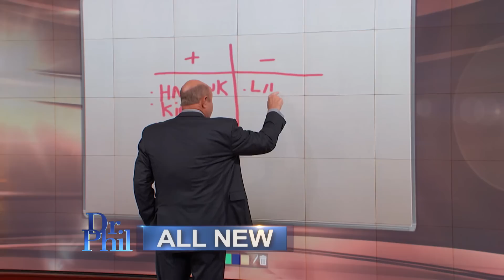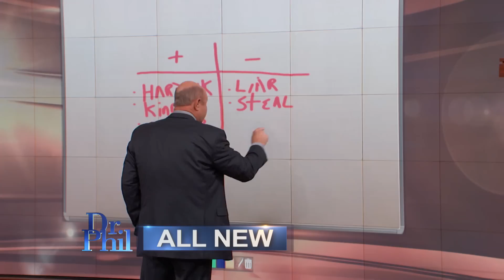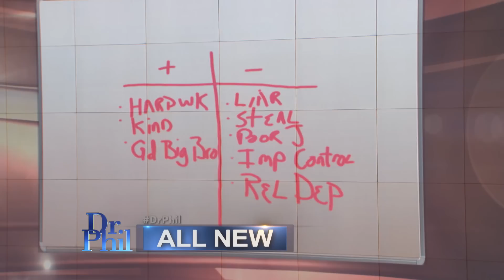‘You Are Selling Yourself Short,’ Dr. Phil Tells 18-Year-Old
Evan says that the first eight years of his life were difficult. He claims he was abused and asked to do things children shouldn’t be a part of. When he was 8, he was adopted by Tim and Tina. He admits that he has stolen from them, as well as stolen a car and been arrested, and partially blames his early childhood for his behavior. He also claims that his family “continuously” makes him out to be the “bad guy.”

TELL DR. PHIL YOUR STORY: Is Dr. Phil your only hope?

In the video above, Dr. Phil reviews some of Evan’s behavior issues – and offers him advice for getting his life back on track.

“You have to decide what you deserve,” Dr. Phil tells Evan. “You’re either going to wind up a convicted felon, and you’re going to spend years in jail. Or, you’re going to pull your act together, and you’re going to say, ‘I deserve better than I’m giving myself here.’”

WATCH: Young Woman Says She Worked Hard To Rise Above Childhood, But Her Brother Allows It To Define Him

Hear more of Dr. Phil’s advice in the video above, including how Evan needs to heal his personal truth.

This episode airs Friday. Check here to see where you can watch.